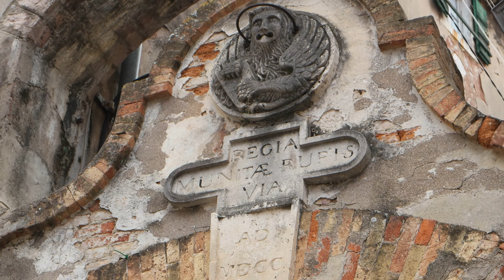The Best of Kotor (Cattaro) - Montenegro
Cattaro è una città del Montenegro che si affaccia sul Mar Adriatico, il centro storico circondato da possenti mura è patrimonio dell'UNESCO.
La città si affaccia sulle Bocche di Cattaro, un insieme di insenature naturali che assomigliano molto a un fiordo norvegese.
Da visitare sicuramente il forte sovrastante Cattaro accessibile esclusivamente a piedi camminando lungo le mura che si inerpicano sulla montagna, e il centro storico veramente ben conservato e molto caratteristico.

Scrivete nei commenti qualsiasi domanda o curiosità.

If you're curious about travels and cruise ships take a look to my videos and follow me on

Filmed on a Samsung NX500